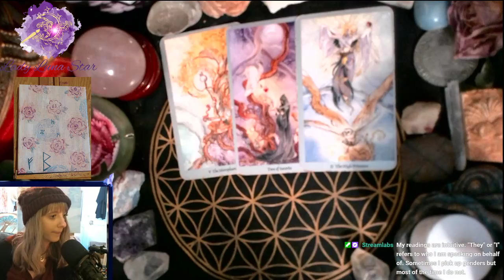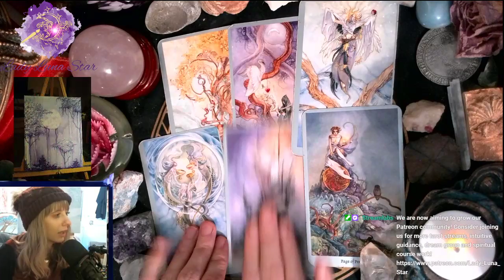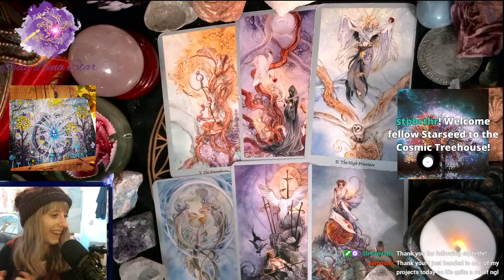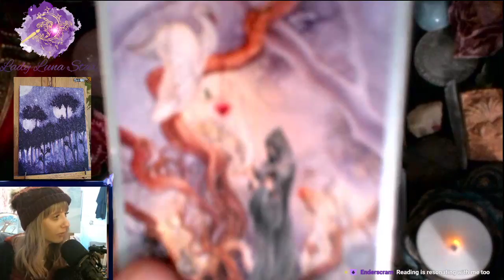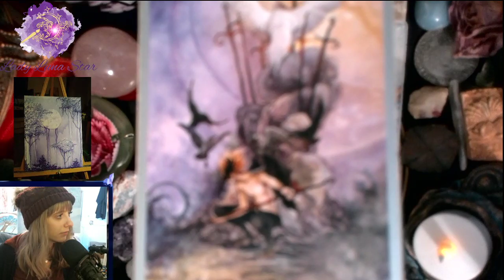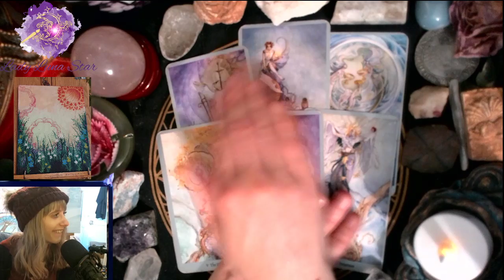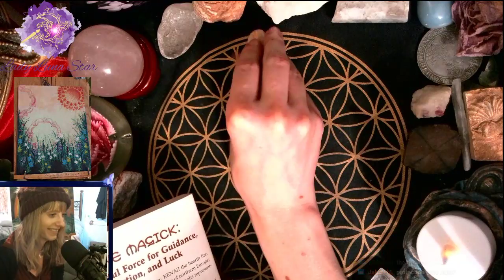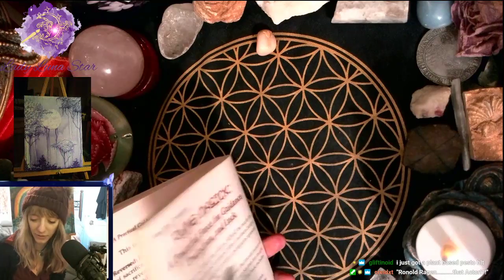New Magical Forest Commission! !partner